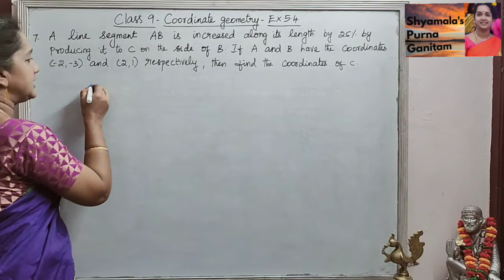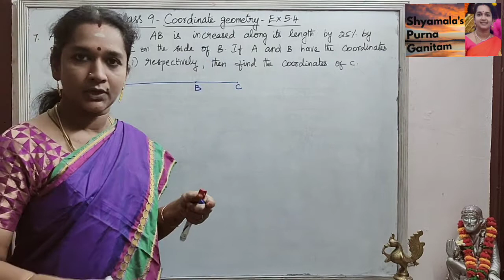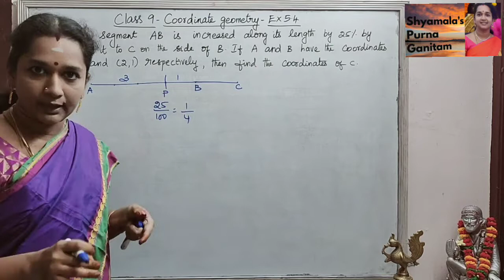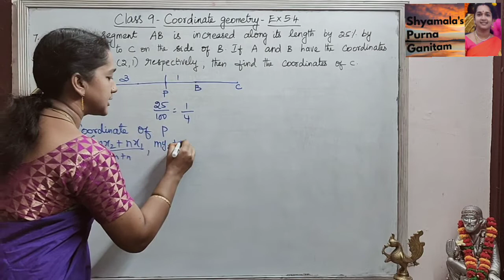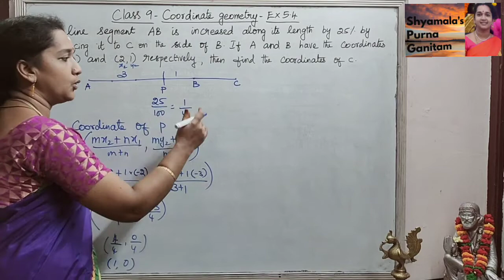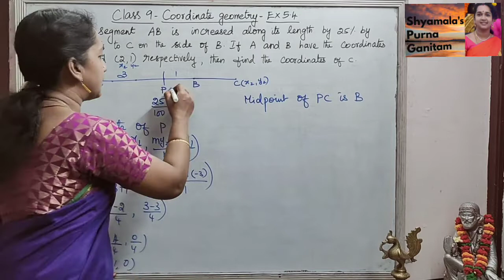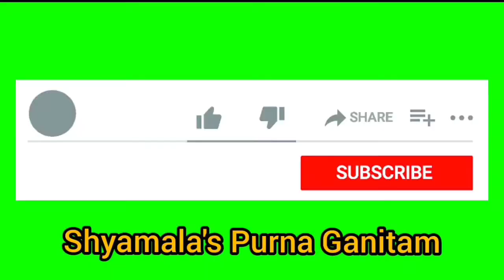Matric/TN State Class 9- Coordinate Geometry- Ex No.5.4- Sum No.7